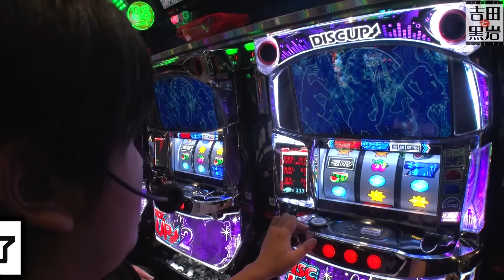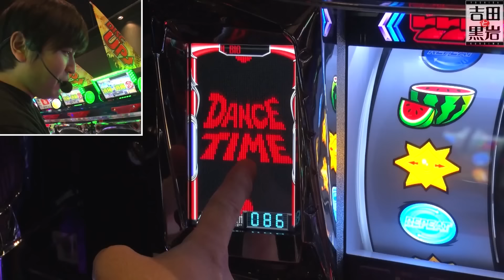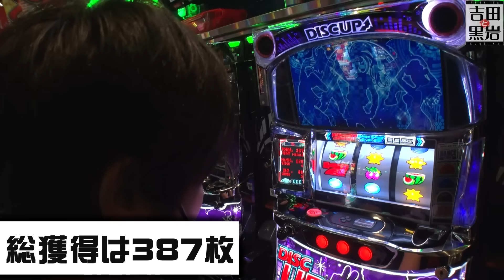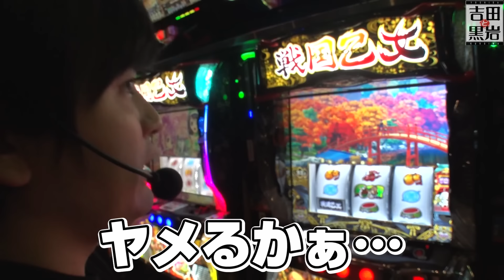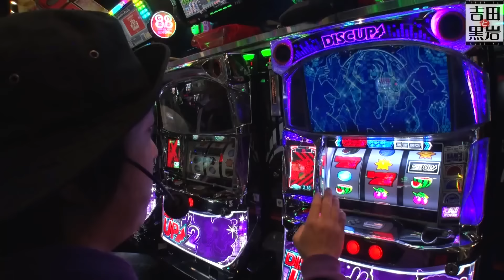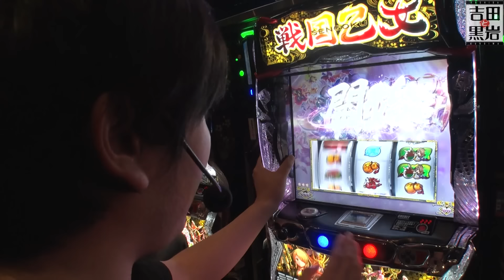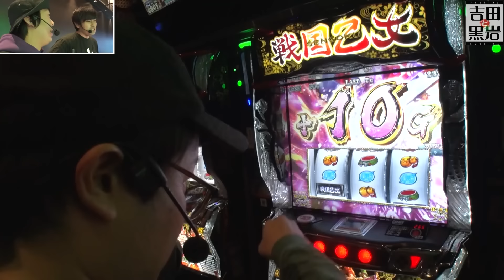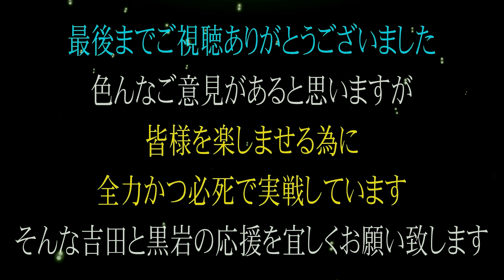【スマスロ戦国乙女4】大人気番組に出演中の借金男が助けに来た結果!!【吉田と黒岩 第8話 後編】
吉田はパチスロディスクアップ2、
黒岩はL戦国乙女4 戦乱に閃く炯眼の軍師を実戦‼

吉田と黒岩は日曜日に配信中！